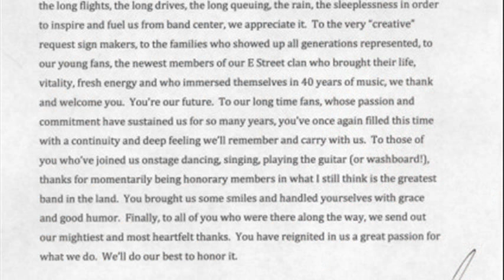chevrolet deluxe bruce springsteen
bruce springsteen chevrolet deluxe lyrics